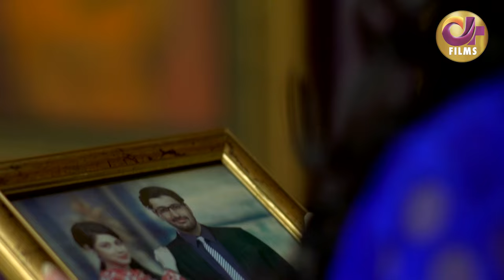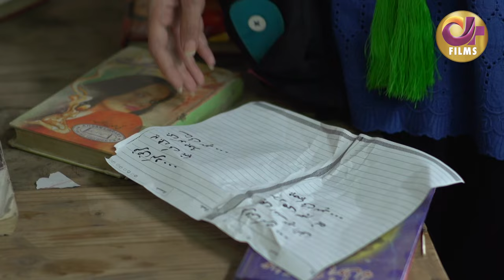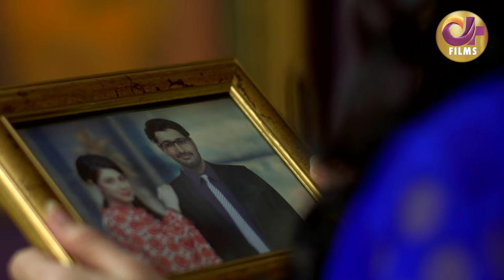Dhokebaaz | Full Movie | Sumbul Iqbal, Syed Jibran | Story of A Strong Girl | C4B1F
Dhokebaaz is a#Dramafilm of Drama Serial "Maazi".

"A story of a strong girl who rises against all odds
Although she made a mistake in the past by marrying a guy who left her halfway, she doesn't lose hope in life. Despite her not-so-impressive background, she rises against all odds and turns into a successful entrepreneur with sheer dedication and hard work."